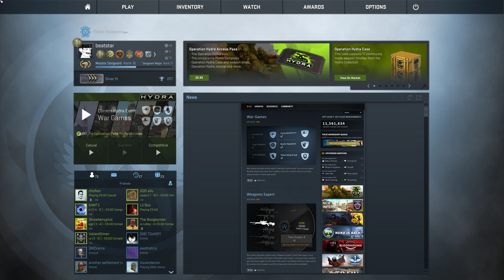CSGO Silent Extreme (7-6-17) #2 (DEMO)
Meta Description: The CSGO map played in this competitive match was Office (cs_office). There was a VAC or Overwatch banned player, noted above. The outcome recorded for this match was a win!